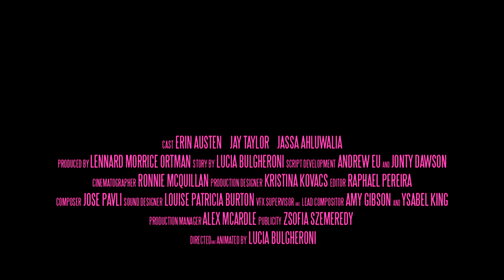Inanimate - Trailer (c)NFTS 2018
2018 8 mins Colour

Katrine has a normal life, a normal job, a normal boyfriend and a normal apartment in a normal city. Or at least thats what she thinks, until one day everything starts falling apart - literally!

Cast

ERIN AUSTEN - Katrine
JASSA AHLUWALIA - Patrick

Filmmakers

LUCIA BULGHERONI - Director/Animator
LENNARD ORTMANN - Producer
DREW EU - Screenwriter
RONNIE McQUILLAN - Cinematographer
KRISTINA KOVACS - Production Designer
ALEX McARDLE - Production Manager
RAPHAEL PEREIRA - Editor
LOUISE BURTON - Sound Designer & Dubbing Mixer
JOSE PAVLI - Composer
NIALL HARTY - CG Lead
AMY GIBSON - Lead Compositor
HUGH HOWLETT - Colourist & Online Editor